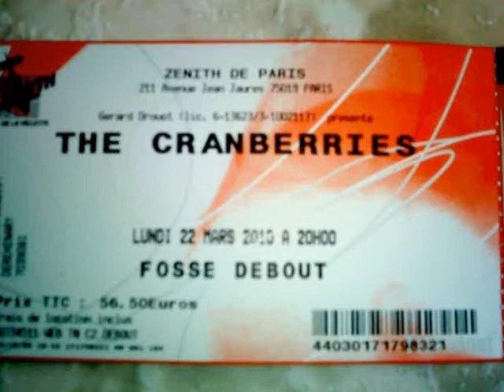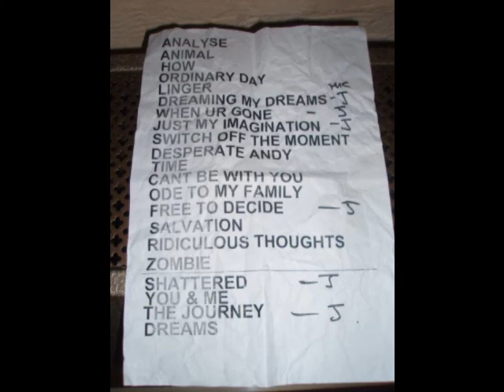CRANBERRIES RIDICULOUS THOUGHTS in PARIS(our trip)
next day 6th gig in Paris, we are there again for the Crans...so excited. marthoni..toi moi...freaking out...:) :)
22/3/2010